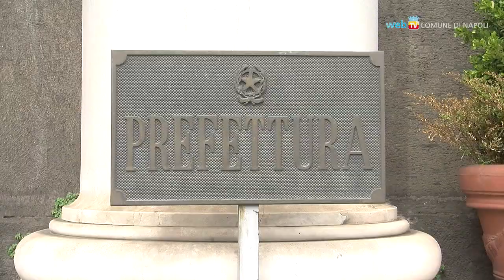Il Consiglio protesta contro i ritardi dei fondi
Occupazione dell'aula e sciopero della fame: i consiglieri manifestano contro il mancato invio, da parte del Governo, dei fondi previsti dal decreto Salva Comuni, e vengono ricevuti dal Prefetto che promette di attivarsi.